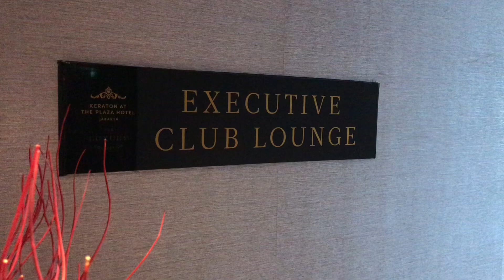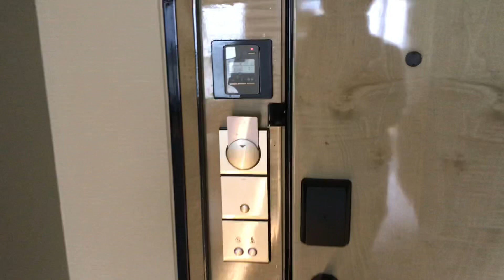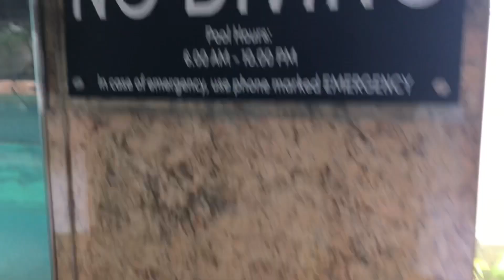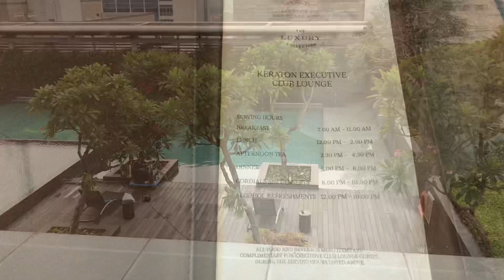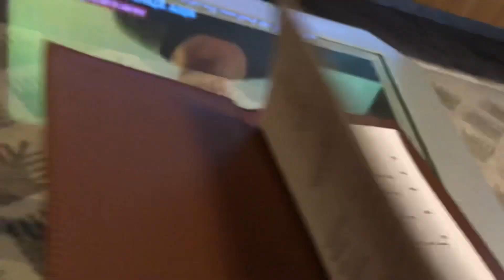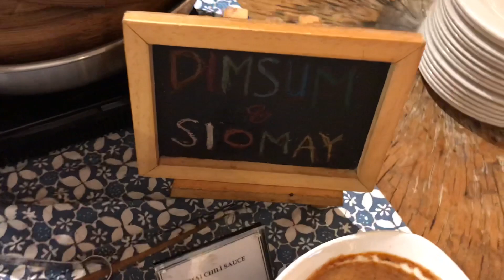Keraton at The Plaza Jakarta Hotel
Double Bed Suite Room

Executive Club Lounge access Keraton at The Plaza Hotel; a Luxury Collection Hotel Jakarta

Include Breakfast at Bengawan the signature 7th Floor hotel restaurant with international cuisine and stunning views of Jakarta city

Authentic afternoon tea and happy hour at Keraton Lounge who has Private Meeting Office